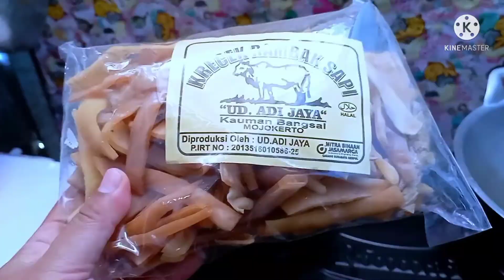CARA MENGGORENG KERUPUK RAMBAK AGAR MEKAR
CARA MENGGORENG KERUPUK RAMBAK AGAR MENGEMBANG

bahan :
krecek rambak

caramembuatkerupukkulitsapi kerupuk kulit sapi jejak si gundul